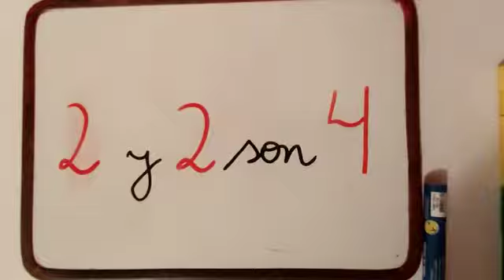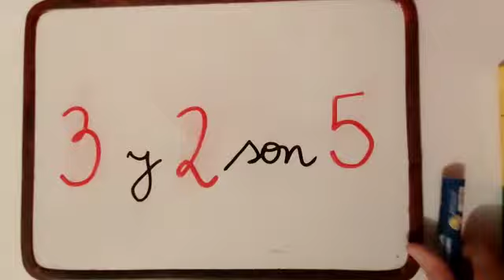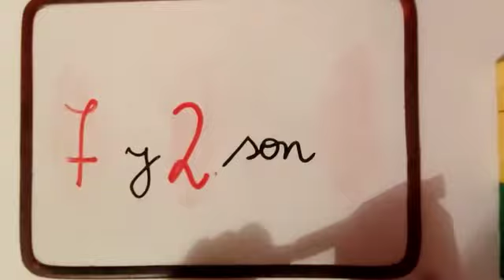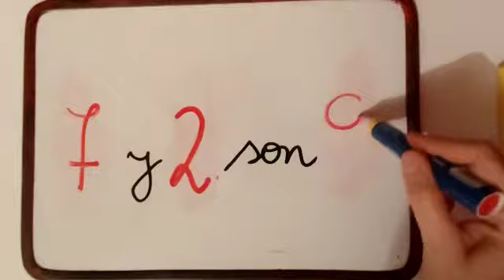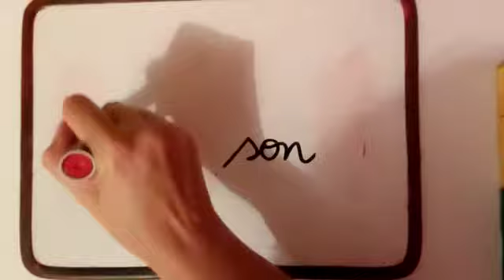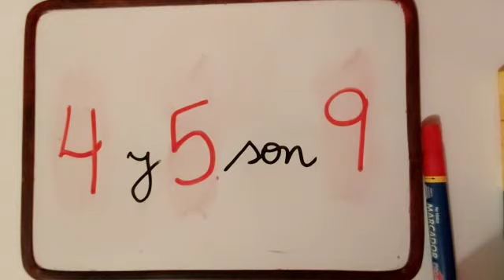1° Básico Matemática Clase n°7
Combinaciones de números